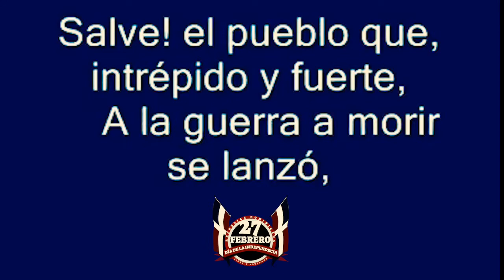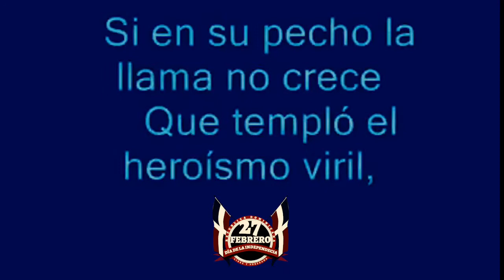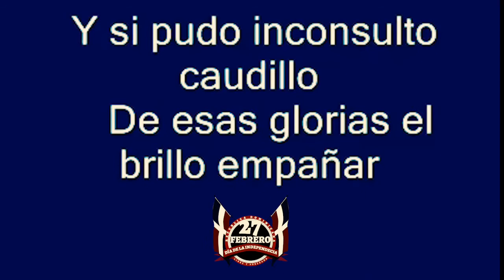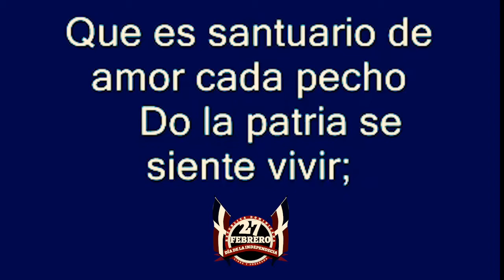Himno Nacional - Independencia de la República Dominicana (Dominican War of Independence)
27 De Febrero Independencia de la República Dominicana (February 27 Dominican War of Independence) Himno Nacional